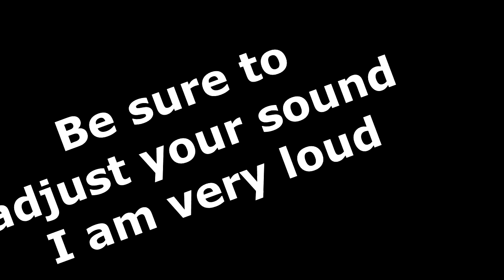JayDad Laughs a lot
Its kinda funny but I was wrecked from the 24hr stream so I couldn't stop laughing!